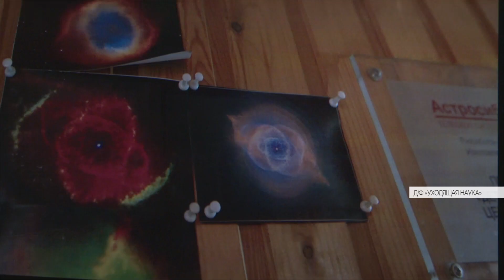«Кремний» собрал 50 кинематографистов со всей России в Новосибирске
Почему астрономию считают уходящей наукой, как детские рисунки становятся началом научных открытий, и как искусственный интеллект может повлиять на наш мир. Ответы на эти вопросы — на фестивале научного и индустриально кино «Кремний».